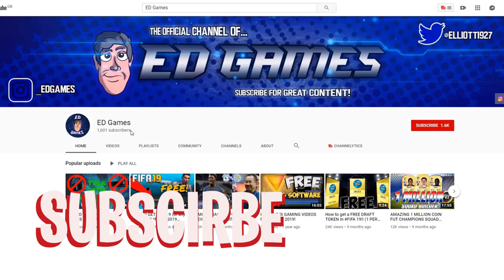90 MBAPPE in a 81+ PLAYER PICK!!! - FIFA 21 Ultimate Team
90 MBAPPE in a 81+ PLAYER PICK!!! - FIFA 21 Ultimate Team